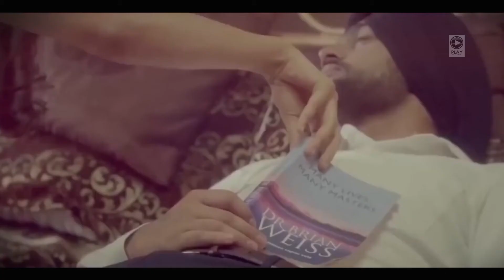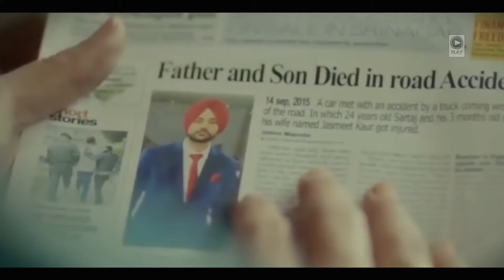Zindgi Ae Tere Naal Female Version Song Punjabi Sad Song Sad Love Story Songs 2019 Play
Zindgi Ae Tere Naal Female Version Song | Sad Song | Sad Love Story | Songs 2019 | Play

Aaja Me Hawaon Mein | Tu Hi Toh Meri Dost Hai Full HD Video Song | Play Music

Notice:
This channel is created to show the best videos with magnificent songs. We do not want to violate copyrights.
If any artist, producer, creator has a problem with the upload please contact.
There is no need to strike the video when you can get it deleted immediately.